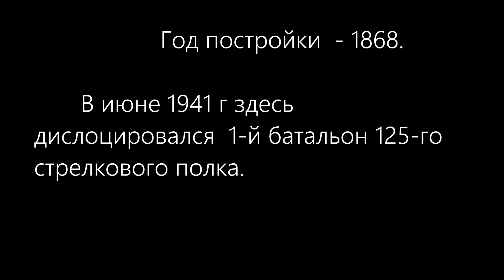Подземелья Брестской крепости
Если хочешь почувствовать  Брестскую крепость - приходи сюда ночью